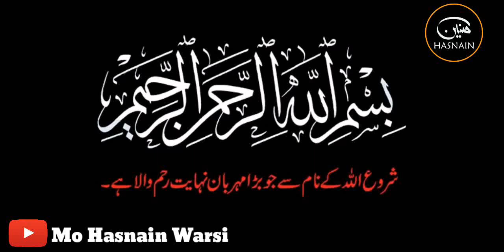Peer Aur Mureed Kya Hai || Sarkar Waris Pakؒ Ne Farmaya || Dewa Sharif || Mo Hasnain Warsi